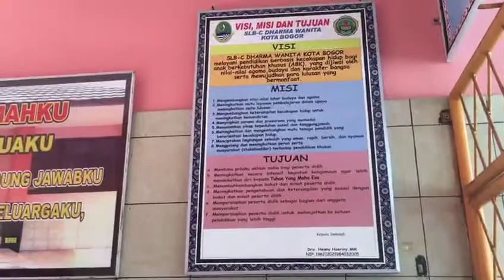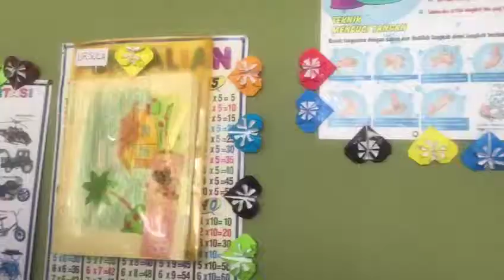Tugas Video Fkip